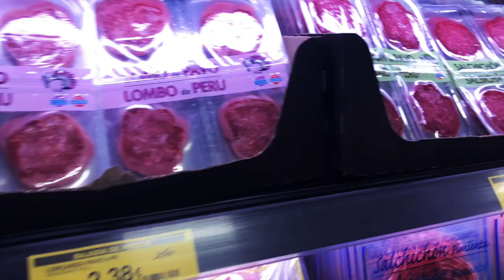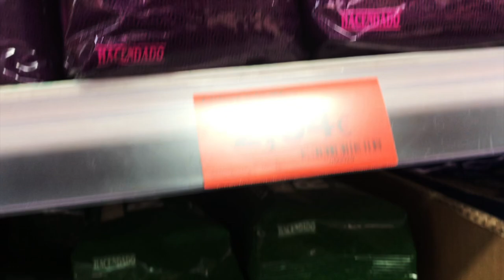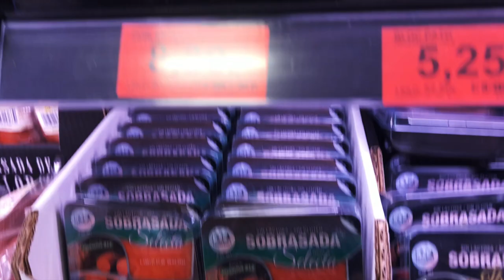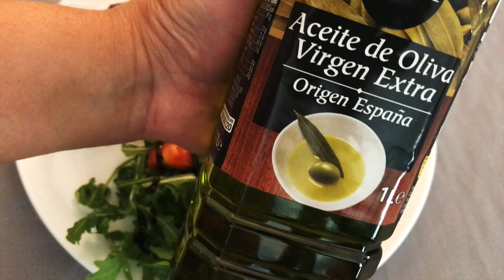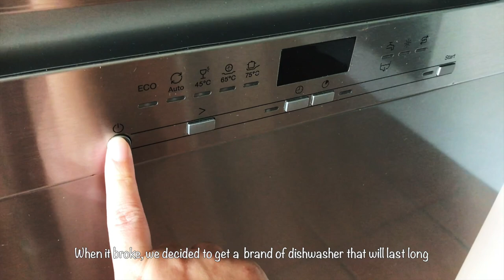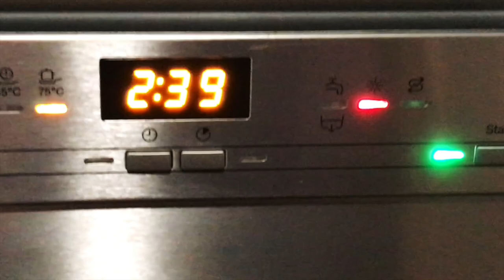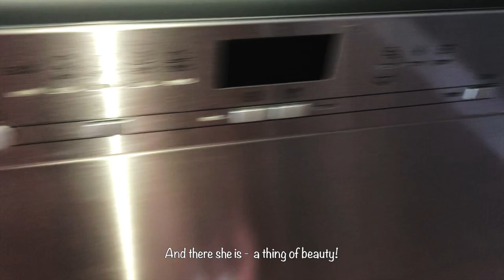Grocery SHOP with me, LUNCH with me 🥗🍽️, Deep CLEANing my Dishwasher | Housewife Life | silent vlog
Last-minute shopping at Mercadona, quick and easy lunch, chores, and doing my monthly dishwasher deep clean.